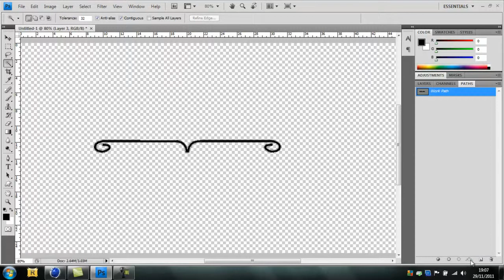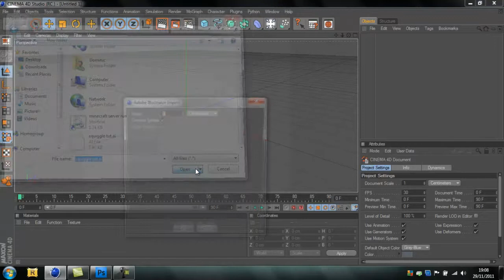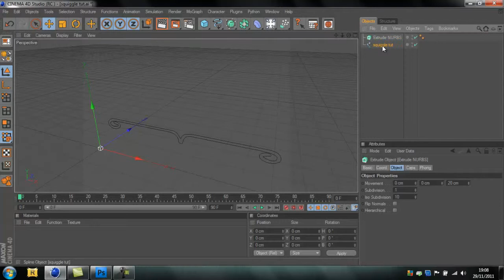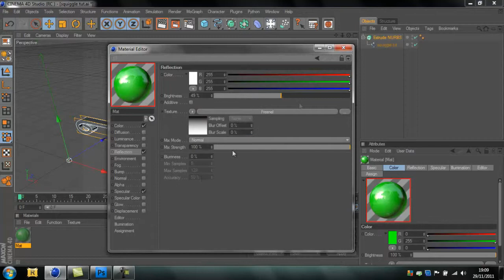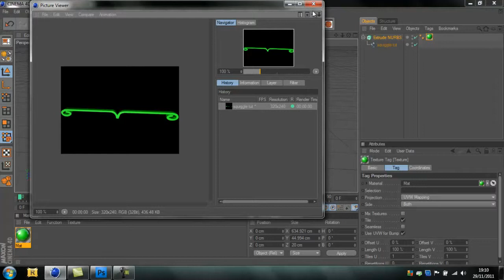Getting Photoshop Files into Cinema 4D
i was asked to upload a voice tutorial on how to get files from photoshop to cinema 4d